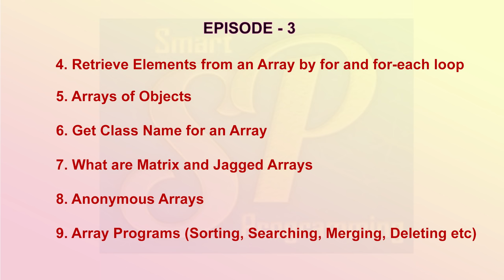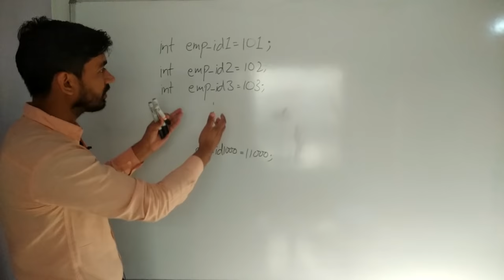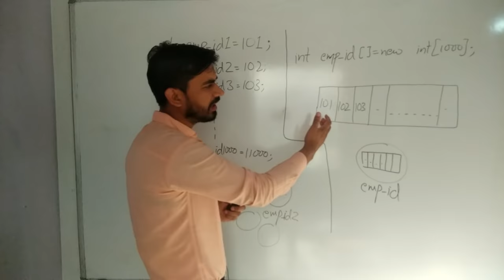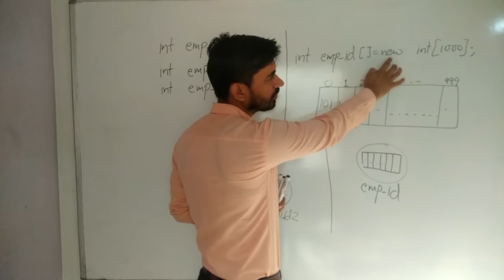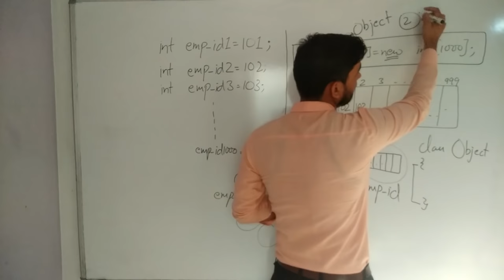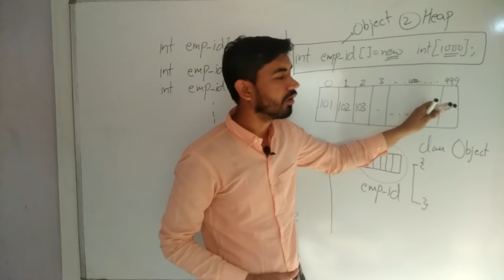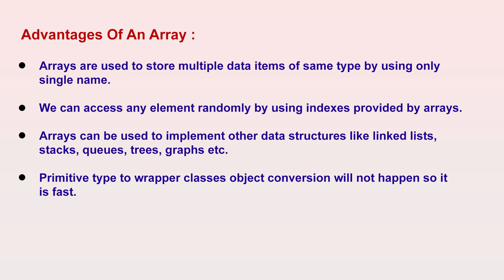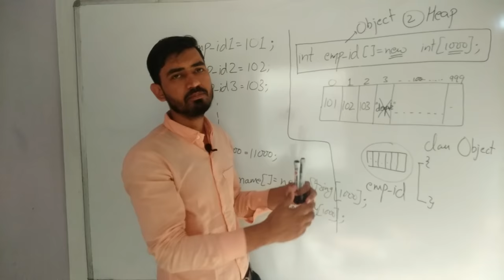Arrays in Java (Hindi) by Deepak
Arrays in Java by Deepak,
Features of Arrays,
Advantages of Arrays,
Disadvantages of Arrays,
Arrays in Java (HINDI),
Lecture : Array concept in java with example,
Java: Loop and Array Examples,
Java Video Tutorial 9,
6.3 Array in Java Tutorial With Example,
Arrays in Java | Java Tutorial for Beginners